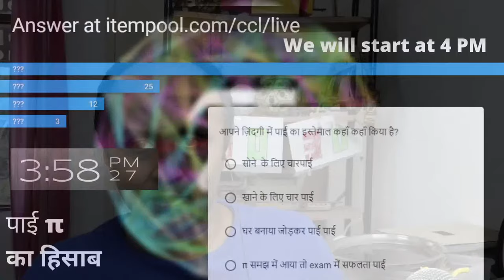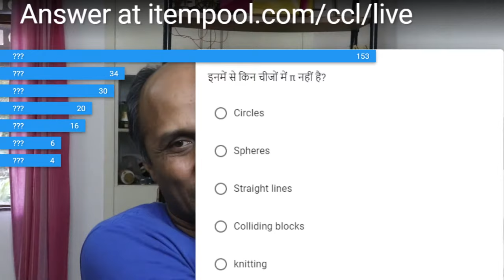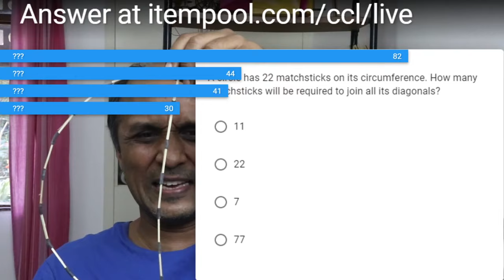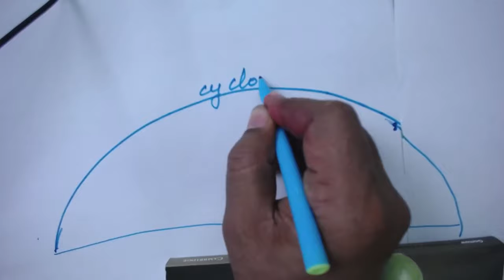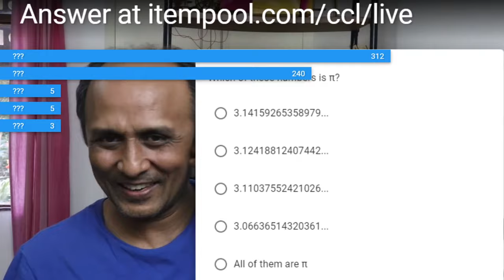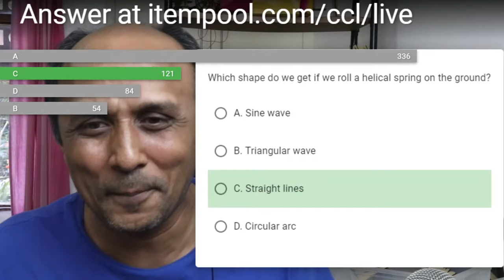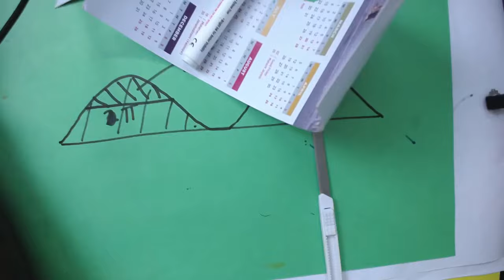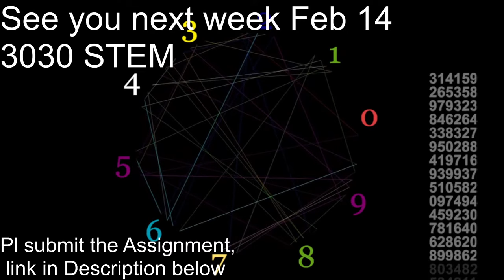π π का हिसाब | Life of π | 3030 STEM | S02 E02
In this session, we will explore that how we are surrounded by the number π. Normally, we believe that π is present in the circle. During the session, you will find that it’s also there in the objects (i.e. straight lines, boxes) you have never expected. At the same time, in some of the objects (i.e. circles, cylinders), the number just disappears where you are expecting it the most. Uncover the mystery of number π and explore how it’s related to our life.

00:00 Beginning, Itempool Question 1
1:35 Introduction
5:05 Feedback
7:47 Overview of the session
9:07 Itempool Question 2

10:48 Pi in Straight Lines - Buffon’s Needle

16:07 Circle & diameter from matchsticks
17:38 Itempool Question 3
21:05 Pi Facts
23:07 History of Calculating Pi Value
24:46 Disappearance of Pi from a rolling circle
31:52 Pi using Calculator
35:33 Itempool Question 4

40:35 Integrating Math and Art
(Note: The App may take several seconds to open)

44:18 Tracing the Rolling Objects (Itempool Question 5)

54:10 Pi and Cylinder

58:32 Mobile Phone Number in Pi